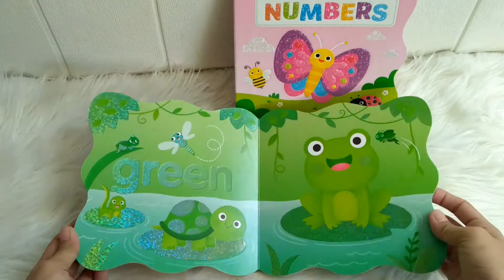Bright & Shiny Board Bookswith shiny sparkling pictures